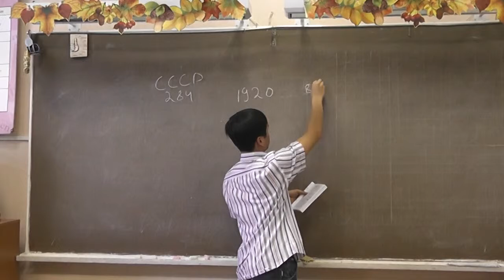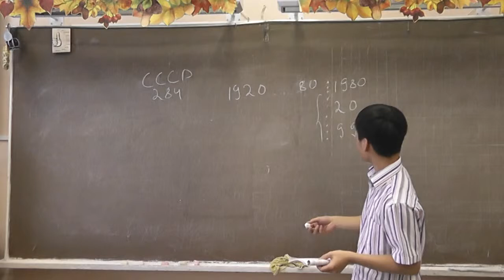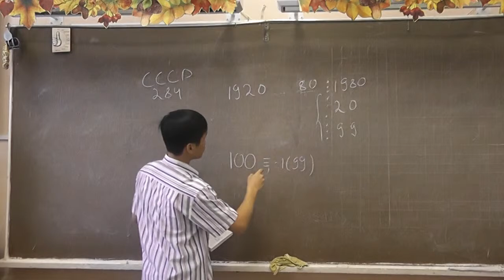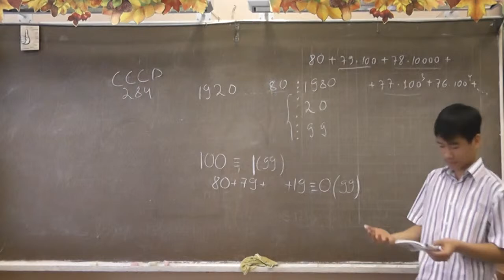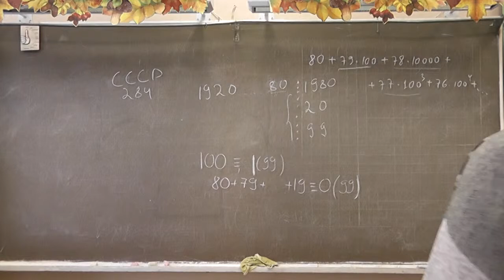284. Делимость на 1980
Номер 284 «Всесоюзных математических олимпиад». НГУЕН Нам.